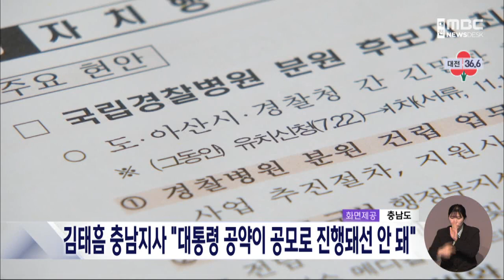김태흠 충남지사, "대통령 공약 공모로 진행 안 돼"/대전MBC